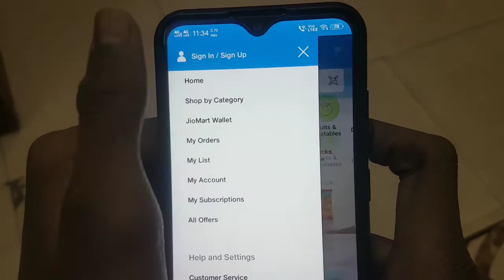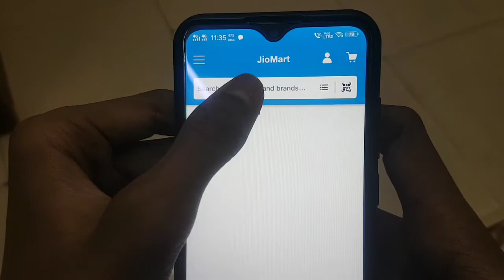Jiomart Id Kaise Banaye | How To Create Jiomart Account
Jiomart Id Kaise Banaye